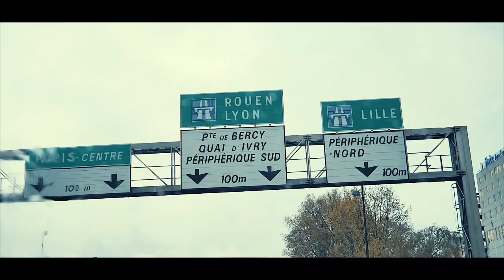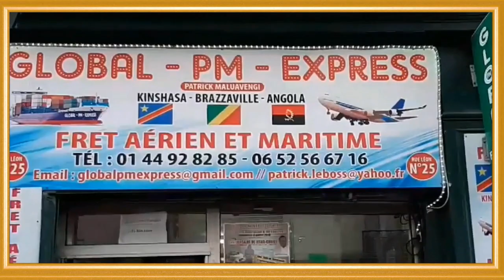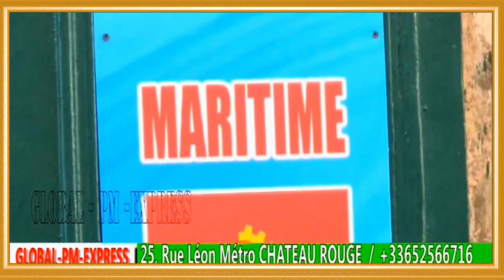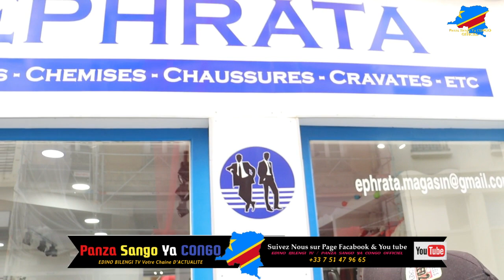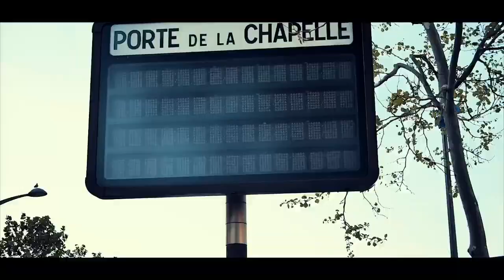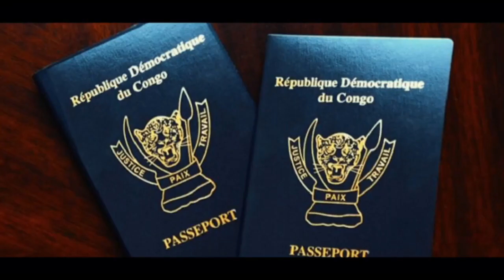BOTALA MAKAMBU JORDAN KUSA ASALI PRINCE BAKALI NA LYON CHEZ EFRATA MODA AMUTAKALIZE YE PONA KOFFI